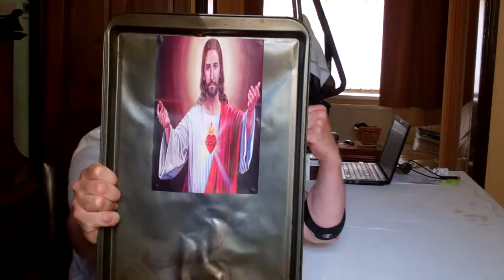The Image Of Jesus Appears On A Baking Tray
Miracles do happen.  Another appearance from Jesus proving beyond doubt the existence of God.  I have always wanted to be the person who discovered one of these.  Hallelujiah!